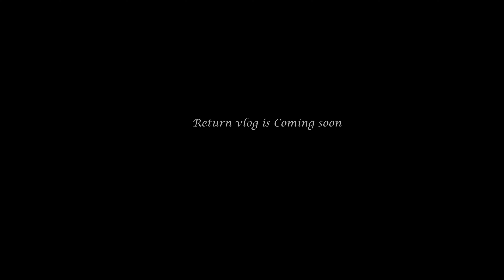Chasing Zx10R🔥with AR Exhaust🤩 செம்ம sound😱💥 Riding with our Subscribers♥️ Always wear riding gears🤬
Hi all,
  Welcome back to another weekend ride video - Part -02 Sunday ride with our Subscribers